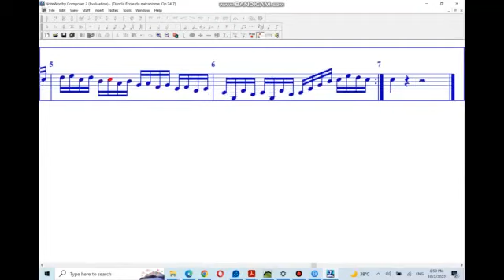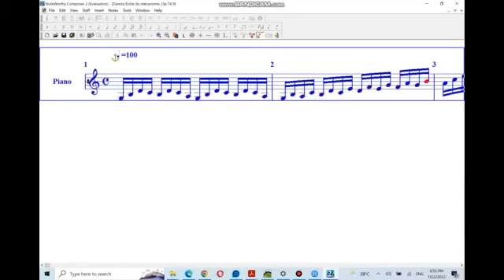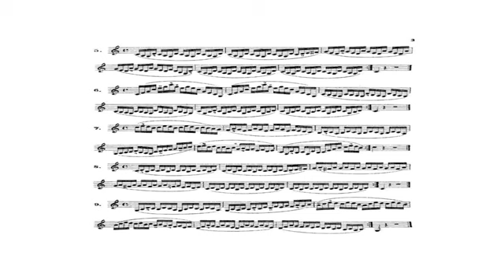Dancla École du mécanisme, Op 74 5 9